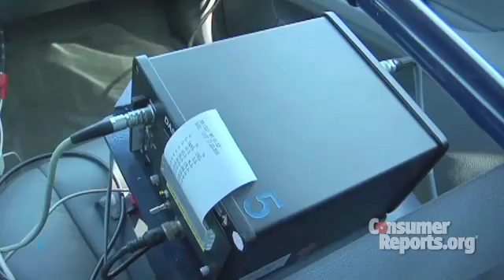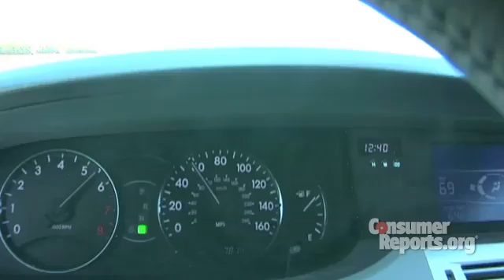How "brake override" stops runaway cars | Consumer Reports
Smart-throttle technology enables the brake pedal to override the accelerator in an emergency situation. Our tests show that a brake override is practical in the real world, without diminishing enthusiast driving.